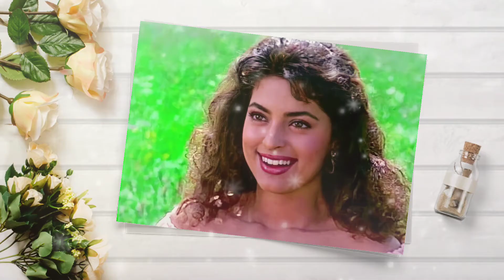Jadoo Teri Nazar ((💞90's Hit Hindi Song 💞)) Darr | Shahrukh Khan | Juhi Chawla | Sunny Deol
Song : Jadoo Teri Nazar
Movie/album: Darr
Singers: Udit Narayan
Song Lyricists: Anand Bakshi
Music Composer: Hariprasad Chaurasia, Shivkumar Sharma
Music Label: Sa Re Ga Ma
Starring: Shahrukh Khan, Sunny Deol, Juhi Chawla

Songs Lyrics

Jaadu teri nazar
Khushboo tera badan
Jaadu teri nazar
Khushboo tera badan
Tu haan kar ya naa kar
Tu hai meri kiran
Jaadu teri nazar
Khushboo tera badan

Mere khwaabon
Ki tasveer hai tu
Bekhabar meri
Taqdeer hai tu
Mere khwaabon
Bekhabar meri
Taqdeer hai tu
Tu kisi aur ki ho na jana
Kuch bhi kar jaaonga
Main deewana

Faasle aur kam
Ho rahen hain
Door se pas hum
Ho rahen hain
Faasle aur kam
Ho rahen hain
Ho rahen hain
Maang loonga
Tujhe asaman se
Chheen loonga
Tujhe is jahaan se

Jaadu teri nazar
Khushboo tera badan